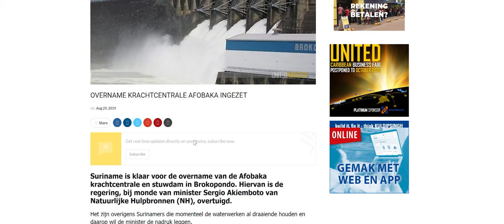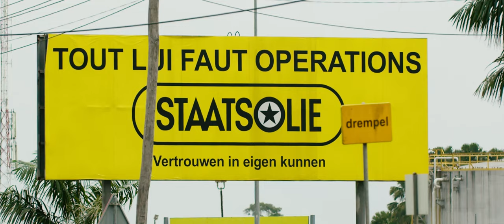40 JAAR REVOLUTIE ENERGIE &GEZOND DRINKWATER